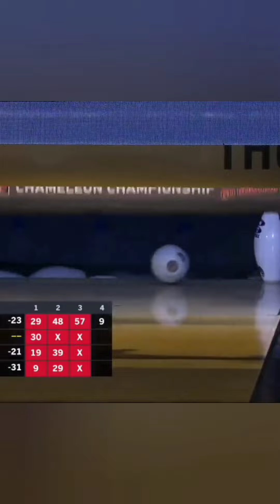Jason Belmonte messengers